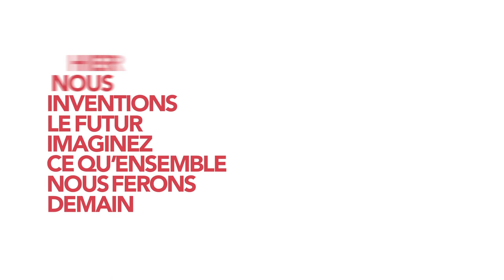Il y a 100 ans, nous inventions l'avenir, imaginez ce que nous ferons demain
En 1920, le 30 décembre à 17h45, il y a tout juste 100 ans, prenait fin le congrès de Tours qui allait donner naissance au Parti communiste Français.